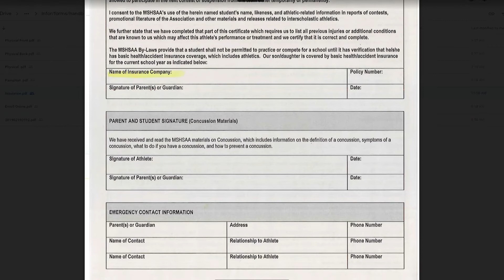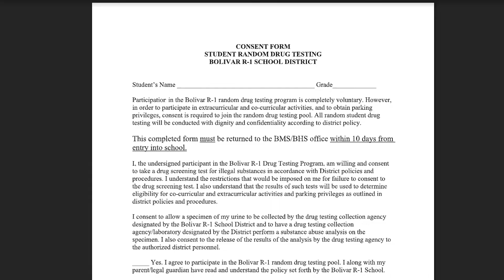Parent/Athlete Informational Video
All Liberator student-athletes and their parents should view this revised video for information regarding physicals, practice passes, insurance, expectations of students and more.   For all flyers and information mentioned in this video, please